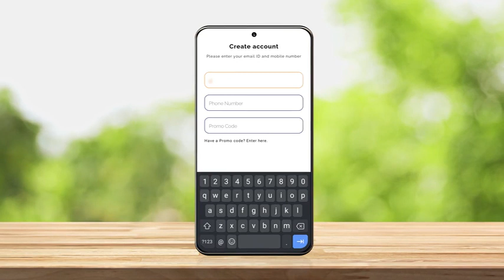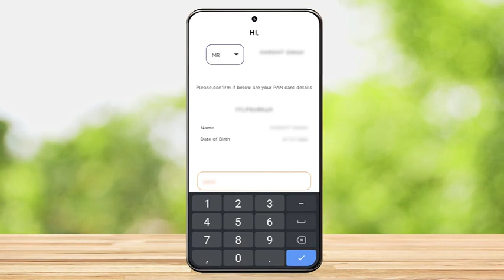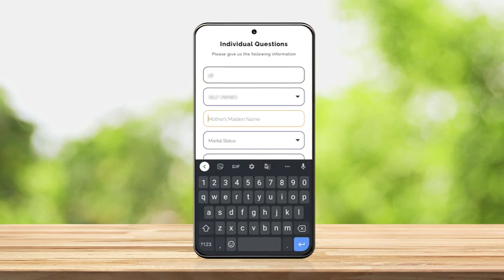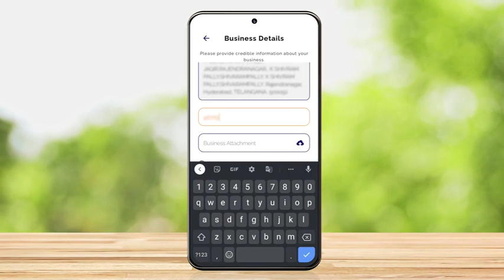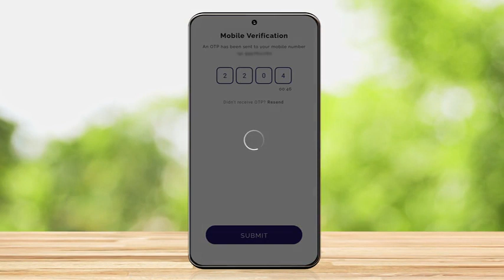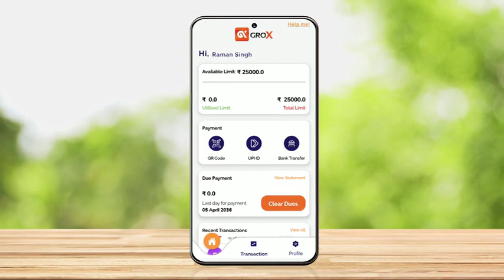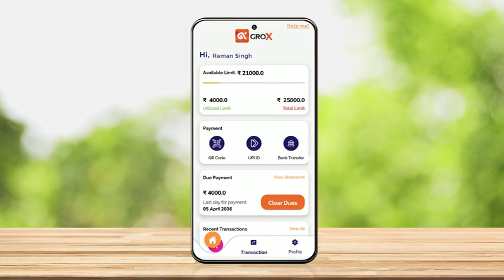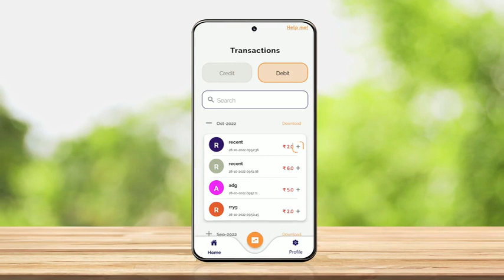Gro X App Demo | Hindi | Animation Video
Unlock the potential of your product with our expertly crafted animation and motion graphics demo videos. Whether you have a mobile app, software, or any digital solution, our videos showcase the essence of your product, guiding viewers through seamless navigation and highlighting key features. Elevate your brand's visibility and engage your audience effectively.